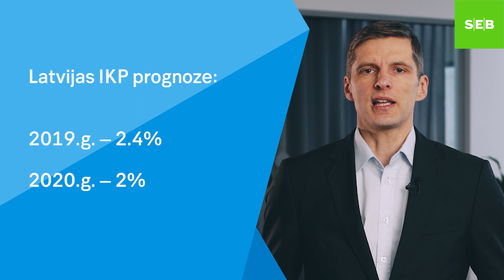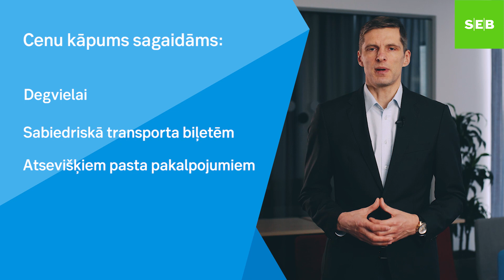Dainis Gašpuitis: 2020.gada ekonomikas prognozes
Globālā ekonomikas izaugsme 2020.gadā būs lēnākā pēdējās desmitgades laikā, kas ietekmēs arī Latvijas ekonomikas perspektīvas. Patēriņš nākamgad būs būtisks izaugsmes dzinējs. Neskatoties uz izaugsmes palēnināšanos, recesijas riski ir mazinājušies un globālie rādītāji signalizē par situācijas stabilizēšanos.

Latvijas IKP 2020.gadā būs 2% un inflācija samazināsies līdz 2.1%. Algu kāpums nākamajā gadā paredzēts gandrīz visās nozarēs, bet bezdarba līmenis svārstīsies ap 6%. Pieauguši izaicinājumi, kas saistīti ar cīņu pret naudas atmazgāšanu un korupciju, kas var kavēt ekonomisko aktivitāti noteiktos sektoros.

Kopumā, lai arī ekonomikas izaugsme nākamgad būs lēnāka, iedzīvotāju labklājība turpinās pieaugt. Plašāku apskatu par 2020.gada ekonomikas prognozēm skatieties Daiņa Gašpuita video.

Paldies, ka sekojāt ekonomikas aktualitātēm 2019.gadā. Iknedēļas ekonomikas apskati atsāksies janvārī.